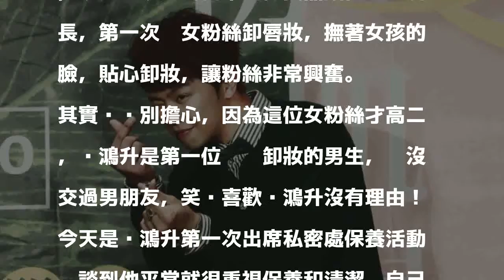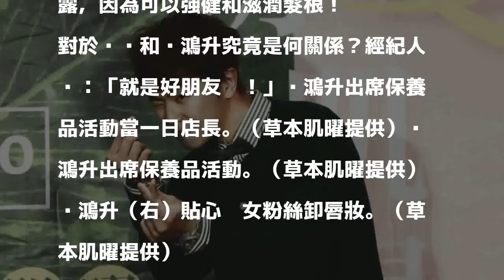妞妞別看！黃鴻升摸女生臉在嘴唇上做這件事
〔記者陳慧玲／台北報導〕黃鴻升之前又拍到和妞妞一起出去吃飯，傳了3年的戀情雖沒有正面承認，但好交情似乎又升溫，今天黃鴻升到台中為保養品擔任一日店長，第一次幫女粉絲卸唇妝，撫著女孩的臉，貼心卸妝，讓粉絲非常興奮。

發表評論評論如下。